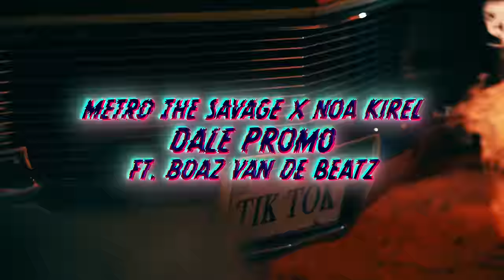Metro The Savage & Noa Kirel - DALE PROMO (feat. Boaz Van De Beatz)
Metro The Savage X Noa Kirel- Dale Promo (ft. Boaz van de Beatz)

Lyrics by Metro The Savage
Prod. by Boaz van de Beatz & Omri Segal 69

Savage Minds Presents:

Metro the Savage-
Management and Booking:
Niv Bresinski | Avalon mgmt
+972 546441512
Digital Marketing: Yakir Vana Productions

Noa Kirel-
Label- Atlantic Records
Management:
Roberto Ben Shoshan “Roberto”
Sharona Nomder “Morse Artists”
PR Israel- Shir Pinto
PR International- Andrew George “Atlantic Records”
Julia Cabine “Cabine Creative”

Director, Script & Creative: Doron Sery
Executive producer: Rom Barel
DOP: Amit Maymoni
Editing and post-production: WE MADE IT
Production Manager: Nave Nache Levran, Zohar Galai
Assistant Director: Arkadi Zvi-Kandinov
AC: Ilya Hanukayev
2and camera: Oleg balzanov, Roman Plotkin
After effects: Dudu Vazana
Location Manager: Noam Rogivsky - Skypro
Special effects: Yuval Kedem-Galileo Studio, Guy Memran
Production Assistant: Stas Musheev, Denis Levin, Hen Butbol, Ofir Bielski

Styling:
Metro & Dancers: Chen bar kalifa
assistant: Paz sayag
Noa: Itay Bezaleli
Assistant Stylists: Kim Eliyahu

Makeup: Dana Kfir
Makeup assistant: Daniel Zipori

Fire Artists: Yael Di & Bar Arazi

Old Station Garage: Dror Grad, Cadillac coupe deville 1965
Special thanks to Oleg.

Choreographer: Mor Hamami
Assistant choreographer: Mor Nusem

Dancers: Yasmin hacmoun, Maya confine, Lior Amsalem, Shira Malka, Niv Motilsky, Itay Unger, Ron Weinstein, Ehud tourgeman, Ayala ben shoshan, Vadim Koupstas, Gal Baruch, Diego matar, Liron Malka, Iago Ferreira Asulin, Liraz Harrar, Shachar Hajayov, Amit Gueta, Omri Mallel, Moty Pilas, Johnny Axenov.

Cover picture- Yanai Moradi

Nesher Israel Cement Enterprises LTD.
Ramla plant

Lyrics:
(Noa)
Papi Le Meto De Respeto
Baby si tú quiere pues hacemos un reto muévelo Tik Tok ×2
Dale promo

(Metro)
Ella lo mueve de respeto baby si tú quieres pues hacemos un reto
Muévelo tik tok
Muévelo tik tok
Dale promo

(Noa Verse)
Dime si tú quieres conocer
quien es la que tiene el poder
Aquí manda la mujer
Con la combi de channel
Mala mía si el show me lo robe eh eh yo nunca viajo en escala
Donde camino se resbalan
Por eso me llaman la mala
Yalla yalla yalla

(Hook)

(Metro verse)
Machuca machuca machuca !
Vela como termina enuca
Van con toda la tuca
Ella me regala la cuca
Se bebe la sambuca la
Bu wait wait takita takita
Wait wait Se me pone explícita
sabe lo quiere Por que es media psíquica
Hace un ritual párese que es mística
Ella es magnífica

(Hook)

(Outro bridge)
Nadie se va gozando to se quedan pidan en la barra pa que todos beban ×2